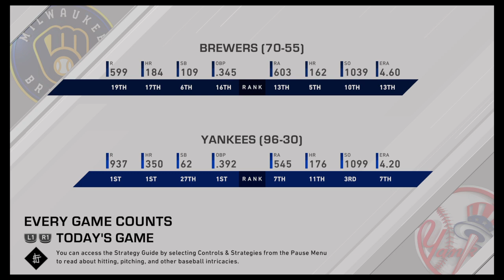MLB® The Show™ 20 vs. Milwaukee Brewers